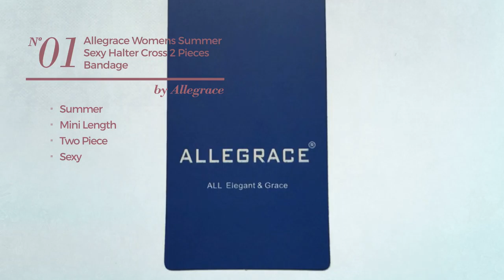10 Top Short Women's Bikinis Spring 2017 Collection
10 Top Short Women's Bikinis Spring 2017 Collection

Shop for Top Short Women'S Bikinis Spring 2017 Collection
Allegrace Womens Summer Sexy Halter Cross 2 Pieces Bandage Swimsuit Bikini Beige L

Summer Joy Women's Plus Size Ruched Printing Shorts Bikini Set

Summer Bay Womens Deep V-neck Cross-Back High Cut One Piece Monokini Swimsuit Pattern Swimmwear

Seafolly Summer Vibe Hybrid Bralette Top - Women's Black, 8

Seafolly Women's Summer Vibe Hipster Blue Ray Swimsuit Bottoms

ThinkBest Women Summer Sun Beach Swim Bandeau Triangle Push-Up Padded Bikini Suit Black UK(8-10)

Ilishop Women's Multipurpose Summer Boardshorts Lace-up Beach Shorts White S(Waist 29.1")

Chenghe Womens Bohemian Floral Summer Beachwear Spaghetti Strap Bikini Swimsuits Light Blue US 12-14

Ella Moss Women's Summer Serenade Retro Pant Bikini Bottom, Multi, L

Bawdy Women's Summer Solid Colored Cover Up Skirt Swim Skirt, Black, S

Try also